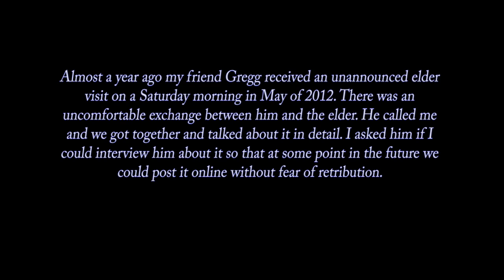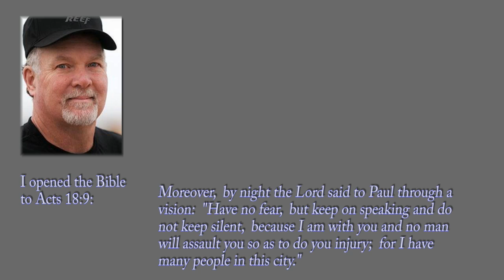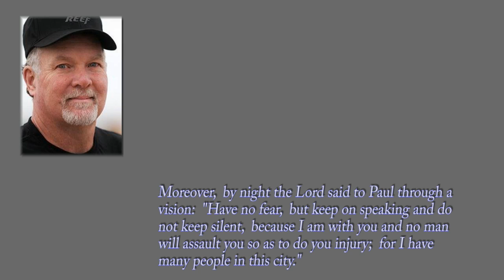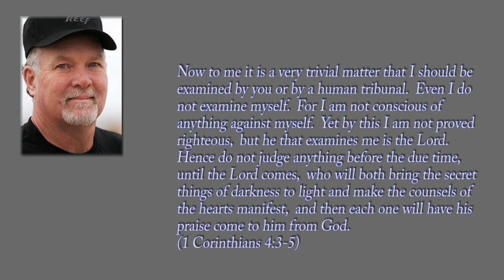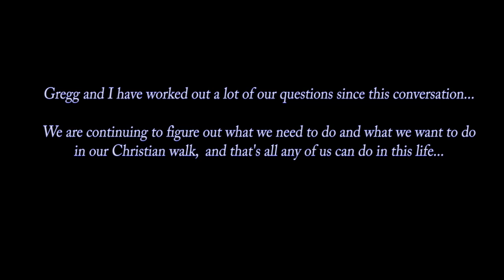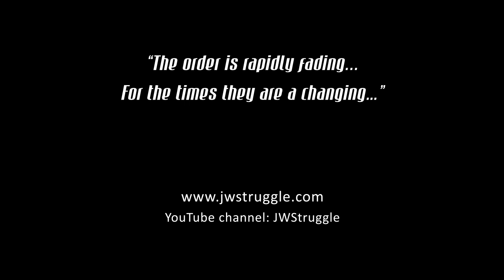A Visit From a Jehovah's Witness Elder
My friend Gregg received an unexpected visit last year from a local elder. It was a pretty difficult conversation, and it escalated as he dared to speak truth to the elder and share TTATT. (The elder reacted in typical fashion unfortunately)

We had lunch later that day, and as he shared his story I asked him if I could interview him about it. He did a remarkable job despite not being prepared.

Our hope in sharing this account is that it be encouraging and upbuilding. To those that are in the struggle to break free from Watchtower Society control and the JW mindset, it can be done. And each time that we stand up and fight the "Watchtower Power" it makes us stronger.